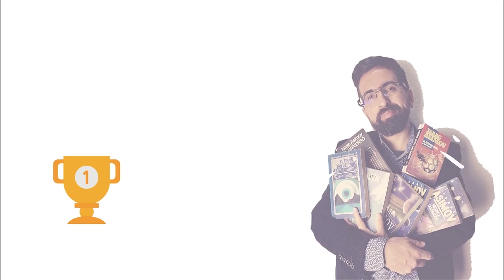Duelo de maestros: Ray Bradbury vs Isaac Asimov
Con katana en mano, nos enfrentamos en un duelo por el honor de las dos leyendas más reconocidas de la ciencia ficción: Isaac Asimov y Ray Bradbury. En cada round recordamos la grandeza de sus obras, las ideas que comparten y las visiones que marcaron un antes y un después en la historia de la literatura.

Estereoscopio es un canal dedicado a la ciencia ficción y la fantasía. Cada semana hablaremos de libros, películas y todo lo relacionado con estos géneros.